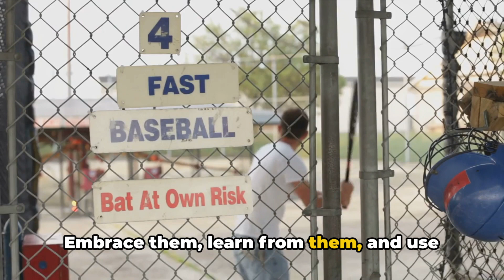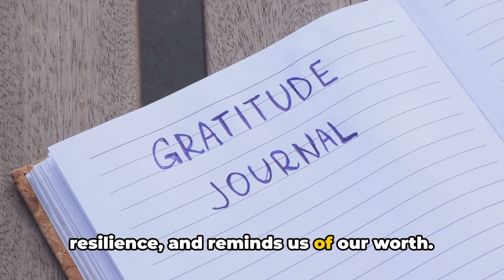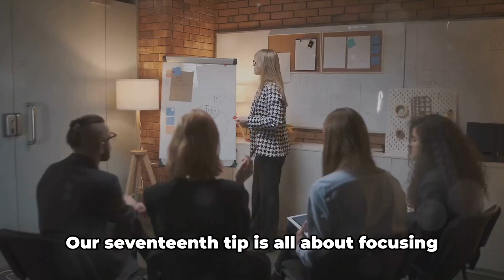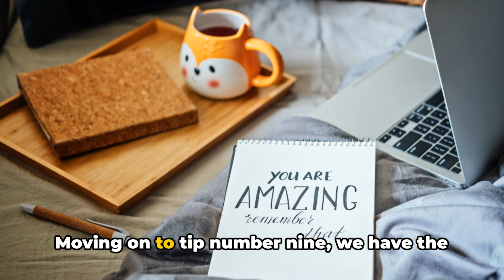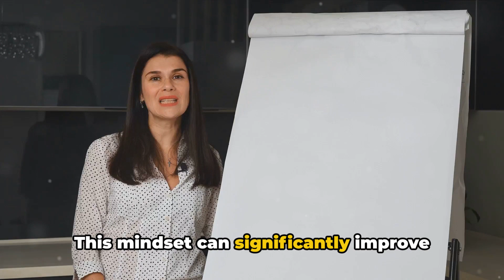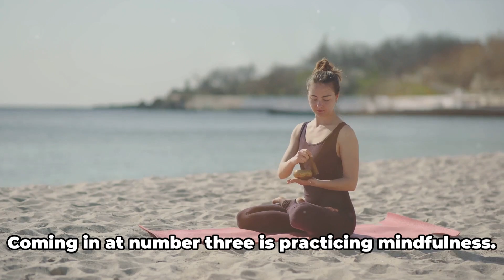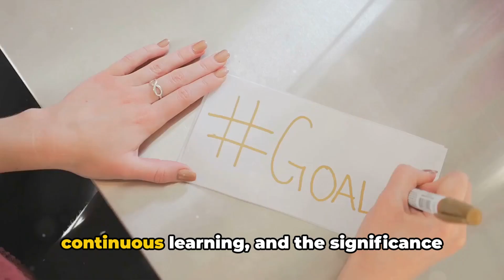25 Unbeatable Tips to Skyrocket Your Self confidence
In need of a self-confidence boost? Look no further! In this video, we've compiled 25 unique and professional tips that are guaranteed to elevate your self-confidence to new heights. Backed by well-known self-help principles, these strategies are tried and true. From practical exercises to mindset shifts, we've got you covered. Discover how to overcome self-doubt, embrace your strengths, and project confidence in any situation. Don't miss out on this empowering video - it's time to become the best version of yourself!

Boost your self-confidence to new heights with our guide to "Confidence Boost: 25 Unbeatable Tips to Skyrocket Your Self-Confidence!" 🚀🔥 In this video, we present a comprehensive list of powerful tips and techniques to help you build and enhance your self-confidence, empowering you to tackle challenges, pursue goals, and live life with unwavering assurance.

🌟 Join us as we delve into each tip, providing insights, practical advice, and real-life examples to guide you on your journey to greater self-confidence. Whether you're looking to overcome self-doubt, improve your self-esteem, or simply boost your overall confidence, this video is your go-to resource for unbeatable confidence-building tips.

💪 Ready to skyrocket your self-confidence and embrace a more empowered version of yourself? Hit play now and discover the 25 unbeatable tips to transform your confidence!

Don't miss out on the opportunity to elevate your confidence and achieve the success and happiness you deserve! 🌟

OUTLINE:

00:00:00 The Power of Self-Confidence
00:00:31 Tips 25-21
00:02:26 Tips 20-16
00:04:28 Tips 15-11
00:06:32 Tips 10-6
00:08:29 Tips 5-1
00:09:52 Recap and Conclusion